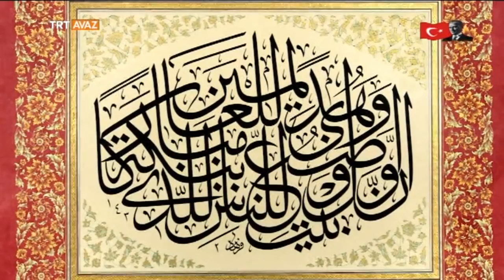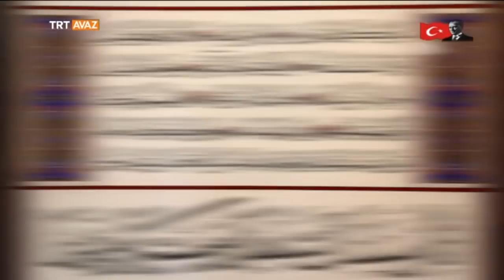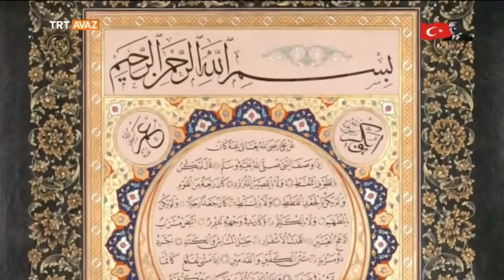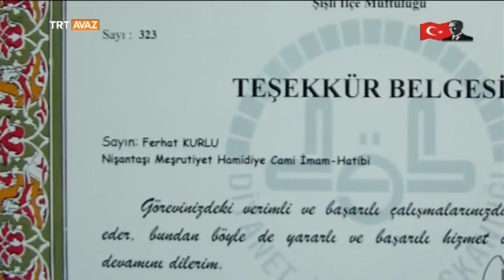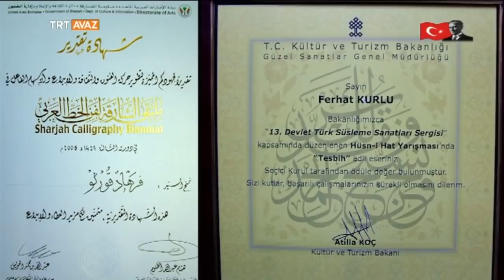Geleneksel İslam Sanatlarından Hat Sanatı - Ferhat Kurlu Anlatıyor - Harika Türkiye - TRT Avaz